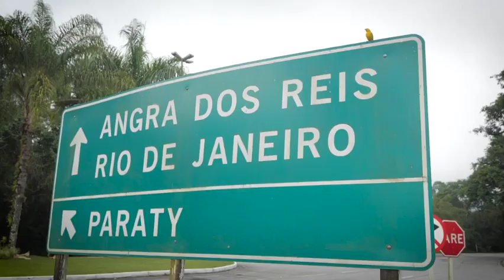SEPULTURA "WE'LL HAVE A VERY SPECIAL SET LIST FOR BLOODSTOCK" - DERRICK GREEN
Sepultura frontman, Derrick Green tell's Bloodstock TV what to expect from their highly anticipated Sunday performance on the RJD stage as well as the Sepultura album that is closest to his heart. Get all the latest news and much more right here...